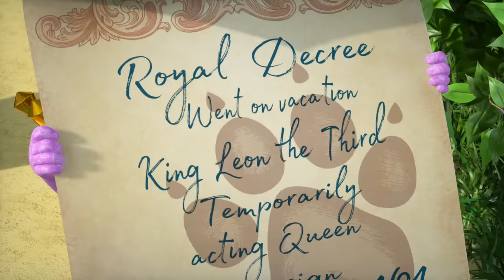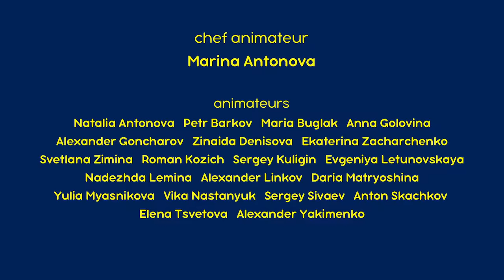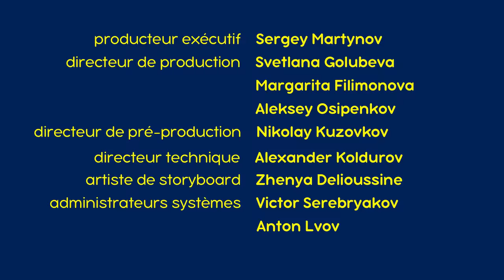Masha et Michka 💥 Vive la Reine ! 👑👸(Épisode 75) Masha and the Bear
Vive la Reine ! 👑👸
Masha rêve de vivre comme une reine : avoir un somptueux palais et une belle voiture. Elle rêve de donner des ordres, qui seraient aussitôt exécutés par les habitants de la forêt. Elle rêve de pouvoir. Où ses rêves vont-ils l’emmener et que signifie en vrai « une vie royale » ? Vous le saurez en regardant ce nouvel épisode...